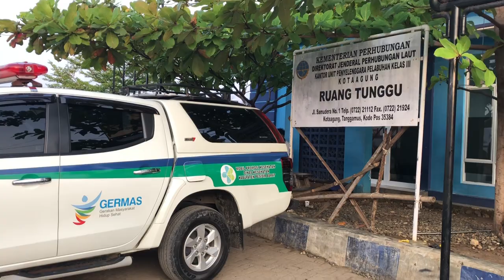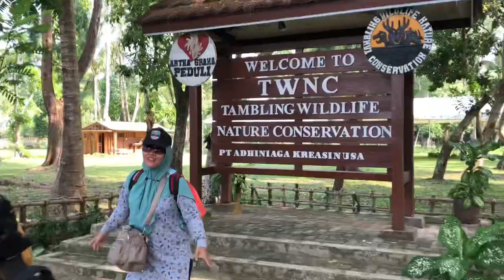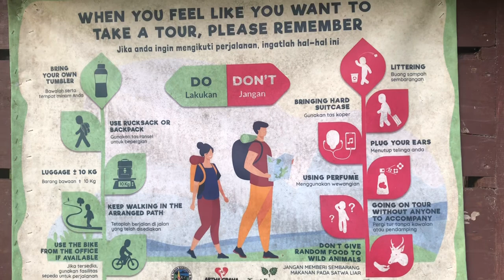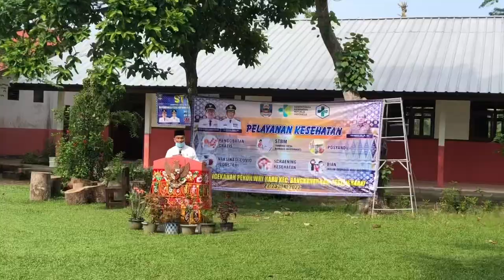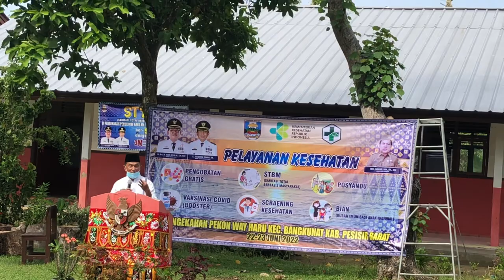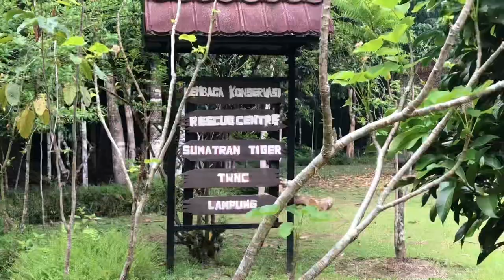PERTAMA KALI KE TEMPAT KONSERVASI TOMI WINATA DAN PELAYANAN KESEHATAN DAERAH SANGAT TERPENCIL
TWNC singkatan dari Tambling wildlife nature conservation yang bisa diartikan tempat konservasi banyak nya satwa liar berkeliaran seperti harimau sumatera dsb di ruang terbuka hijau dengan luas 45 ribu hektar yang termasuk kawasan TNBBS

Meski Tambling masuk kawasan kabupaten pesisir barat tapi jarak nya sangat begitu jauh dan lokasi terpisah dari kabupaten pesisir barat yang menempuh jarak 7 jam perjalanan via laut untuk bisa sampai Tambling

Banyak tata tertib di Tambling dan penjagaan yang ketat yang membuat tempat seindah jarang terekspos media manapun dan mereka belum membuka tempat ini menjadi tempat wisata seperti Ragunan atau TMII tapi buat kalian yang mau kesini itu bisa banget dengan kuota terbatas yaa, bisa langsung DM @tamblingwildlife buat yang mau cobain sensai healing nuansa jurrasic park